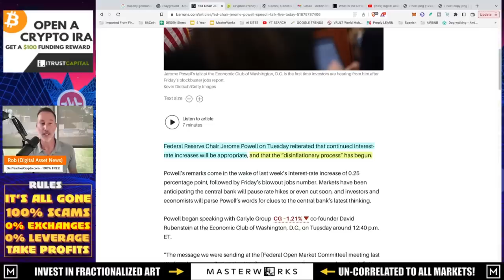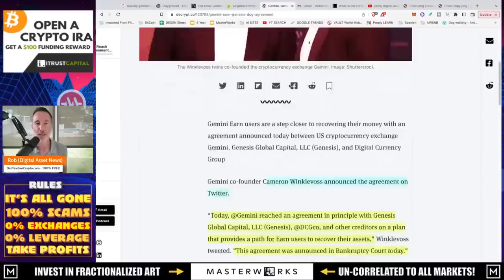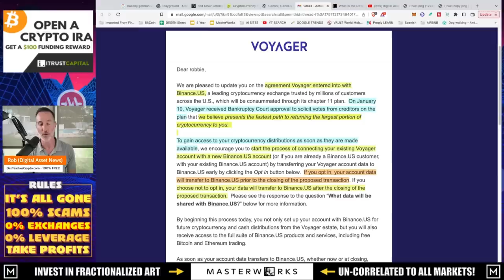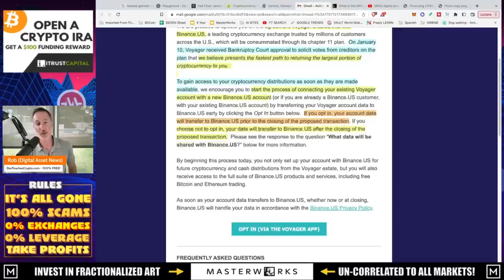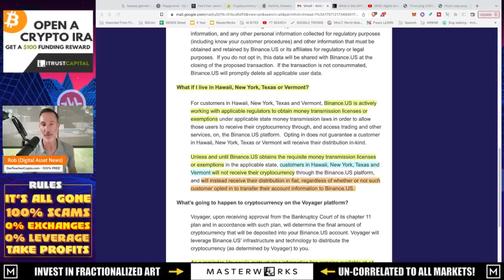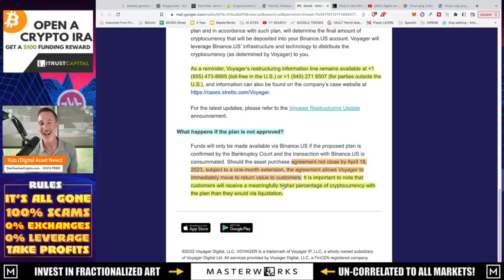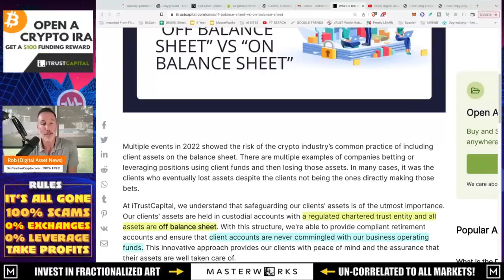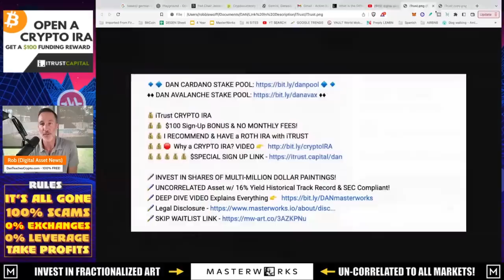CRYPTO MARKET DISASTER AVERTED! GEMINI, GENESIS & VOYAGER HISTORIC AGREEMENTS. WHAT YOU MUST KNOW!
I thought contagion would spread far and wide but it looks like things are better - Gemini and Genesis and Voyager sign historic agreements to get things back on track.

●▬▬▬▬▬▬CELSIUS/VOYAGER TIMELINE▬▬▬▬▬▬▬●

0:00 - Market Recap | Topics Overview
2:04 -

●▬▬▬▬▬▬CRYPTO ESSENTIALS▬▬▬▬▬▬▬●

●▬▬▬▬▬▬▬▬FOLLOW D.A.N.▬▬▬▬▬▬▬▬▬▬●

●▬▬▬▬▬▬▬▬STRATEGIES▬▬▬▬▬▬▬▬▬●

●▬▬▬▬▬RECOMMENDATIONS▬▬▬▬▬●